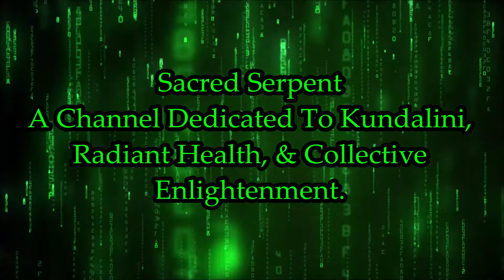Dirt Or Grass For Earthing/Grounding? My Thoughts.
In this video we discuss the differences between earthing/grounding yourself on dirt in comparison to grass. We also discuss the benefit of ground/earthing on sand, in streams/lakes, etc.

Derive benefit from my channel? PLEASE Consider making a donation to my
channel to directly fund my cause & my war against the machine! You
Times are tough and
your support is essential to the continuity of this channel! Thank you